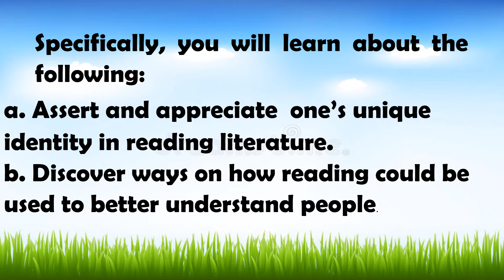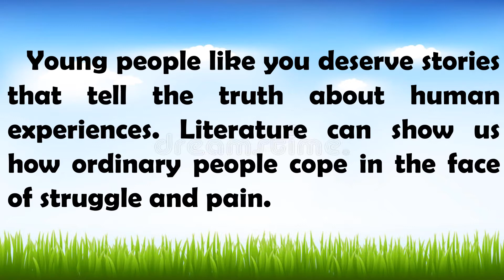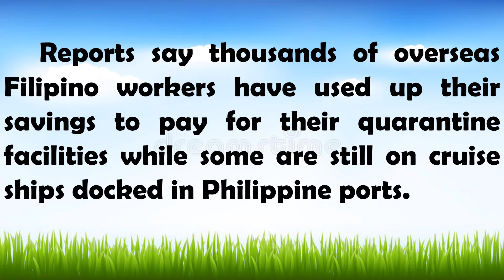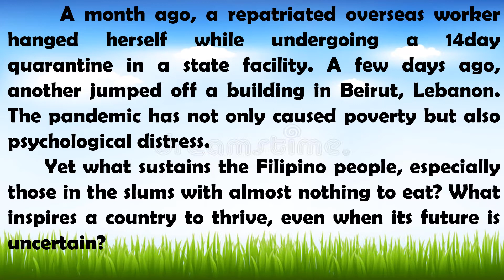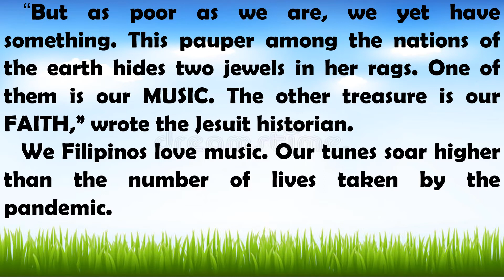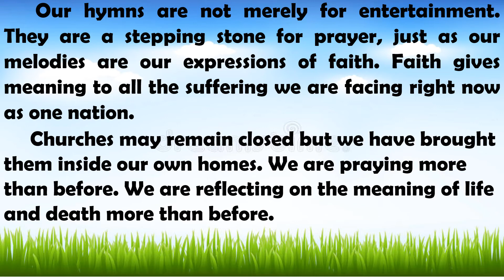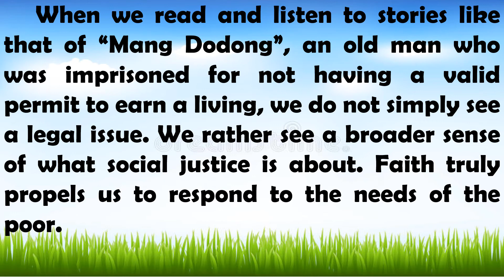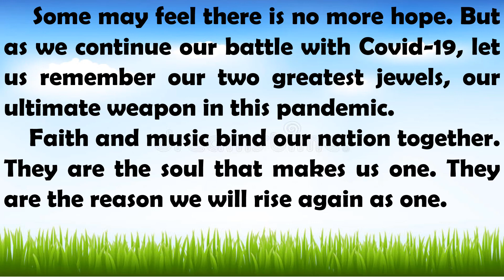4RTH QUARTER ENGLISH WEEK 6